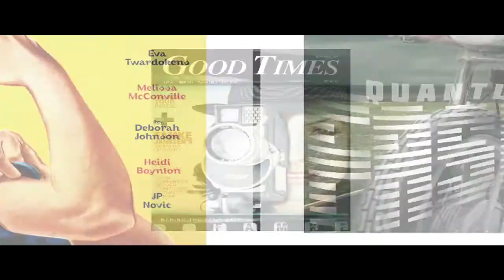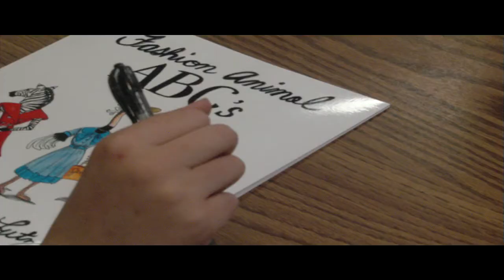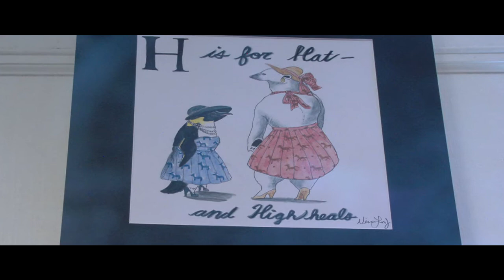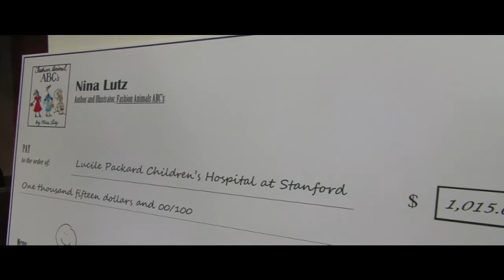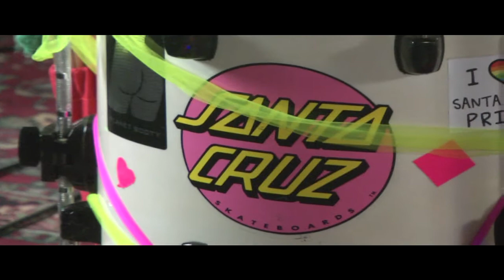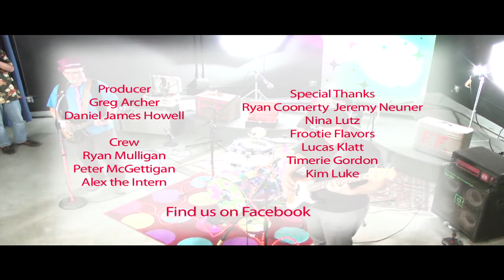GTv: The June 2013 Episode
GT's Greg Archer interviews Santa Cruz's Ryan Coonerty and Jeremy Neuner about their new book, "Rise of the Naked Economy."

PLUS: naked people and a song about ... well, you'll see.